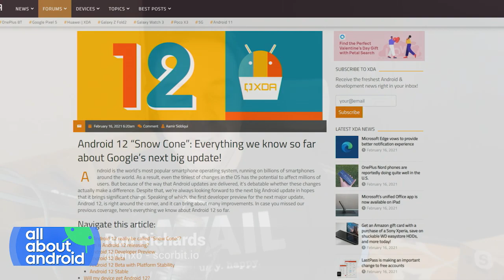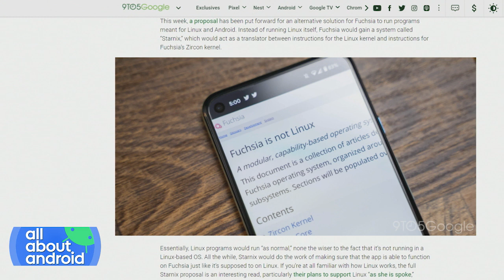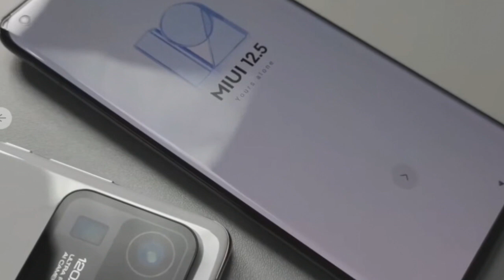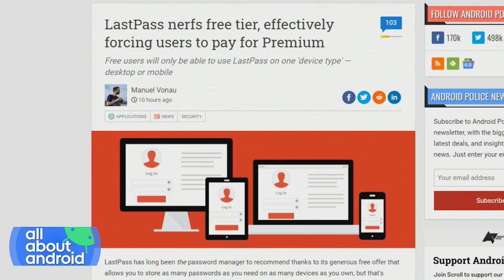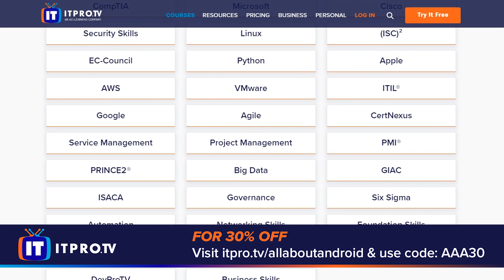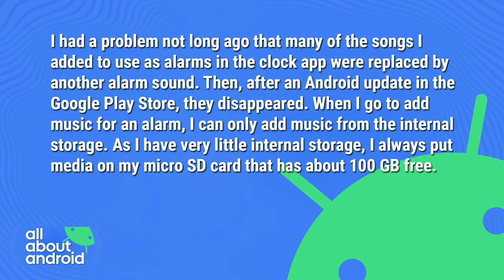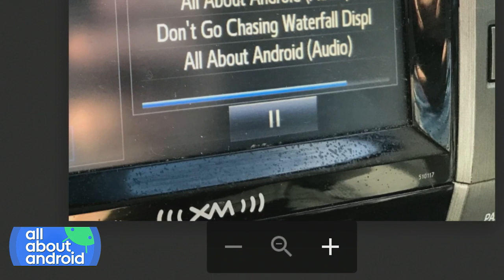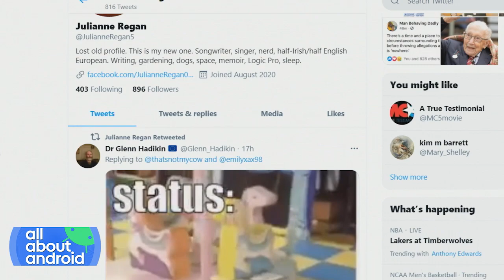Much Ado About Essentially Nothing - Android Automotive explained, Material NEXT, Facebook Watch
• Sam Abuelsamid breaks down the common misconceptions of Android Auto and Android Automotive
• Google Ventures invested in Nothing which then bought Essential for some reason
• A Facebook Watch running Android is in the works
• LastPass announced major changes to its free tier and people are angry about it
• Xiaomi's next big phone leaks and it has a ginormous camera bump
• Fuchsia OS might be able to run Linux and Android apps natively... someday
• A real world example of the impact of Android 11's Scoped Storage
• An emailer shares the awesomeness that is Pi Hole
• A years-long mystery of the show is finally solved thanks to a photo sent in by a fan